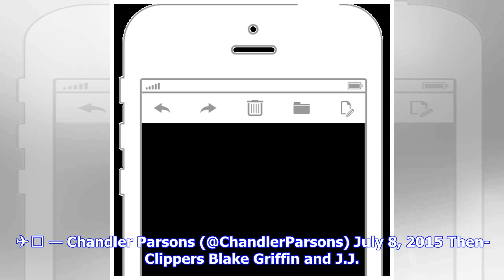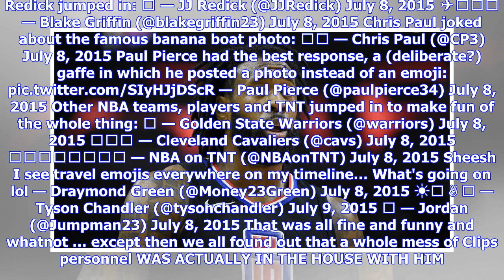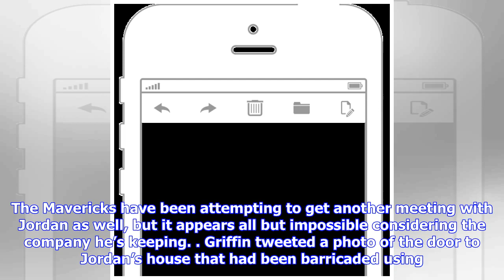Breaking News | DeAndre Jordan to the Mavericks? Let's go back to the emoji-filled day that blew up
Breaking News | DeAndre Jordan to the Mavericks? Let's go back to the emoji-filled day that blew up NBA Twitter

Did you catch this report from New York Times NBA writer Marc Stein? Among the various options DeAndre Jordan has been weighing, according to league sources, is opting into the final season of his current contract (at $24.1 million) before Friday's midnight deadline to facilitate a trade — with Dallas, sources say, among the teams interested — Marc Stein (@TheSteinLine) June 26, 2018 One source described a Jordan-to-Dallas trade as a "long shot" … but the fact it's on the board is the strongest ...